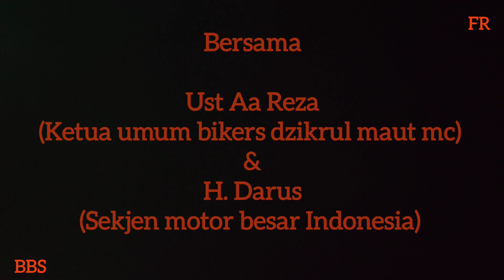USTAD BIKERS. Aa Reza(ketum bikers dzikrul maut mc) & H.Darus (Sekjen mtr bsr indonesia)